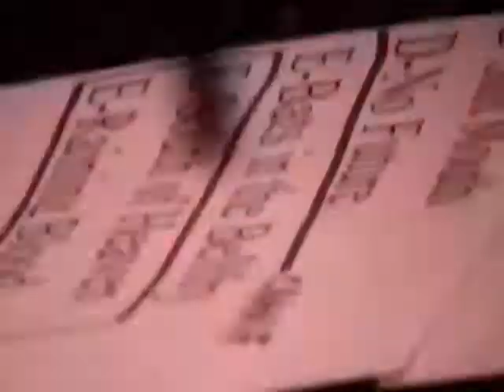SOLITUDE - The Elegy & Drum Solo (2010 Reunion Show)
Original footage from SOLITUDE's reunion show -- April 17, 2010 (New Castle, DE) --- Video footage provided by Jack Owens (The man with the cam!)  -- "Poisoned Population: The Complete Collection (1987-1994)" available now on CD ONLY via Divebomb Records